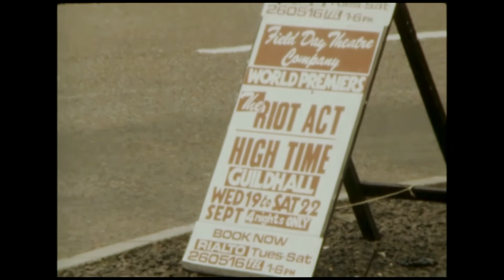Stephen Rea 😍 1984 interview / rehearsal for ‘High Time’ by Derek Mahon - Field Day Theatre Company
Stephen Rea 😍 1984

interview and rehearsals for *High Time* play by Derek Mahon - for the Field Day Theatre Company
(the company founded by Stephen Rea and playwright Brian Friel in 1980).

The plays ‘The Riot Act’ (by Tom Paulin) and ‘High Time’ (by Derek Mahon) premiered in a double bill at the Derry Guildhall on 19-Sept-1984
followed by a tour all around the North and South of Ireland